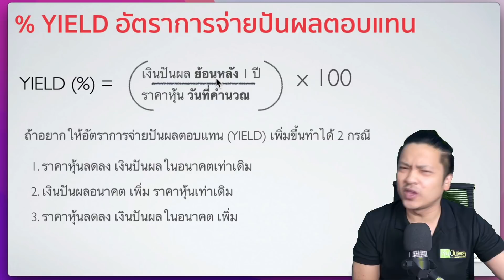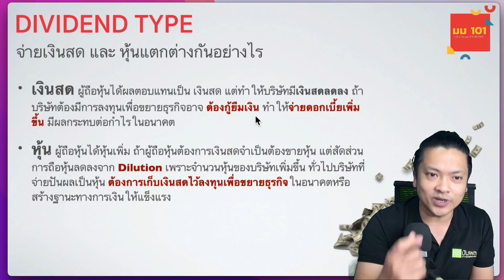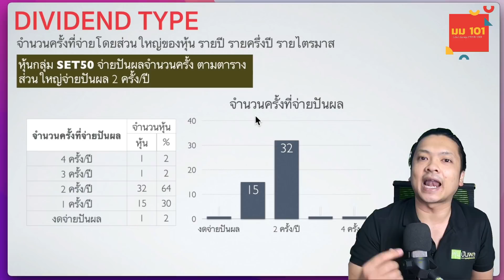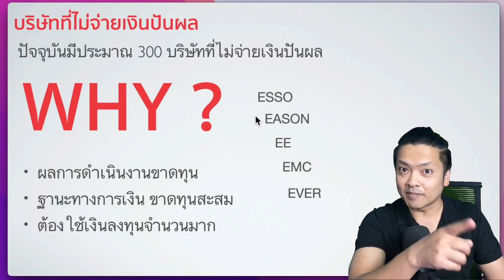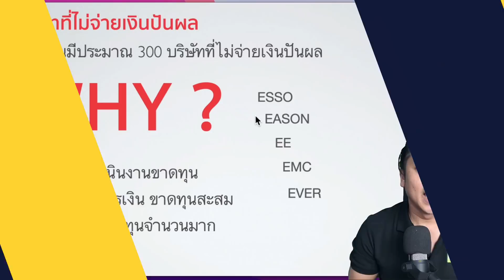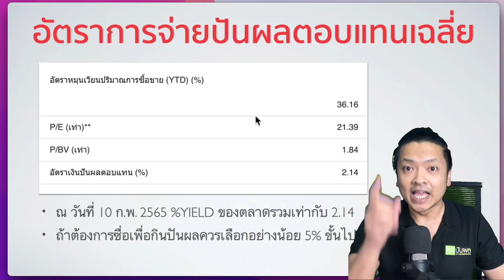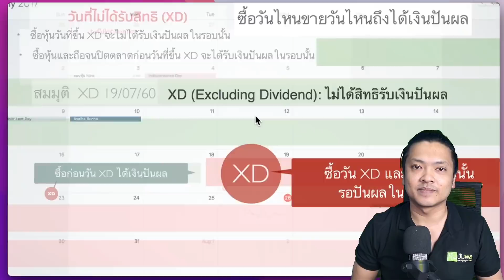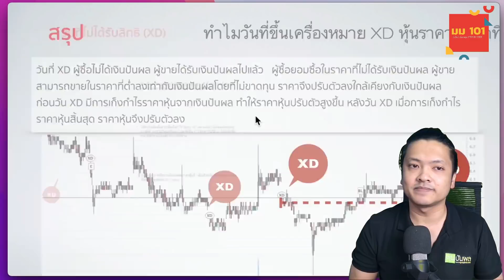ปันผลมีกี่แบบ ทำไมไม่จ่ายปันผล ซื้อวันไหนได้ปันผล | มม.101 [ep.7]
มม101 เงินปันผล passiveincome 🔴 เงินปันผล คือ กระแสเงินสดที่ได้จากการลงทุน เมื่อเมื่อบริษัทได้กำไรก็จัดสรรปันส่วนให้กับผู้ถือหุ้น

ปันผล 💰 ถูกเชื่อมโยงไว้กับเงื่อนไขตัวเลขทางการเงินหลายตัวอย่างเช่น
%อัตราการจ่ายปันผลเทียบกำไร %อัตราการจ่ายปันผลตอบแทน

และที่สำคัญยังเป็นจุดอ่อนหนึ่งที่ทำให้นักลงทุนมือใหม่พลาดได้ง่ายจากการซื้อเพื่อกินปันผล หรือที่เรียกว่า 🔥 "กับดักเงินปันผล" 🔥

☘️ สิ่งที่คาดหวัง :: สามารถทราบความเกี่ยวข้องของเงินปันผล
☘️ ผลลัพธ์ :: ป้องกันตัวเองจากกับดักเงินปันผล และ ต่อยอดสู่การคำนวณราคาหุ้นด้วยวิธี  Diviend Valuation

00:00 INTRO
01:05 ประเภทเงินปันผล
04:45 ทำไมไม่จ่ายปันผล
07:00 ปันผลเฉลี่ยทั้ง Set
08:00 ซื้อวันไหนได้ปันผล
10:10 สรุป
11:00 ทิ้งทาย

🍿มม. 101 หลักสูตรนักลงทุน มือใหม่
🌟 ฝากปัญหาที่ท่านแก้ไม่ตกไว้ที่คอมเเม้นได้เลยครับ

[[ ตาราง Live ]]
🔴 Weekly Talk พูดคุย หุ้นการลงทุน ทุกวันพุธ  เวลา 20.30 กับพี่พจน์ และ พี่ขัน
🔴 ค้ดหุ้นเด่น ถามตอบ ปรับแก้ไขจัดพอร์ต ทุกวันอังคาร และ พฤหัส  เวลา 19.00 พิเศษ เฉพาะสมาชิก
☘️ สมัครเป็นสมาชิกของช่องนี้เพื่อเข้าถึงสิทธิพิเศษต่างๆ สนับสนุนเราได้ที่
☘️ คลิปพิเศษสำหรับสมาชิก รับชมคลิก

✨ โปรแกรม ข้อมูลแบบดั้งเดิม